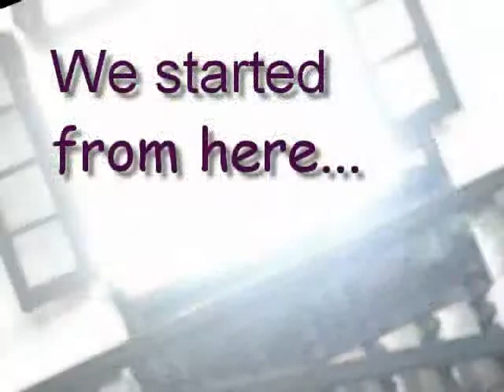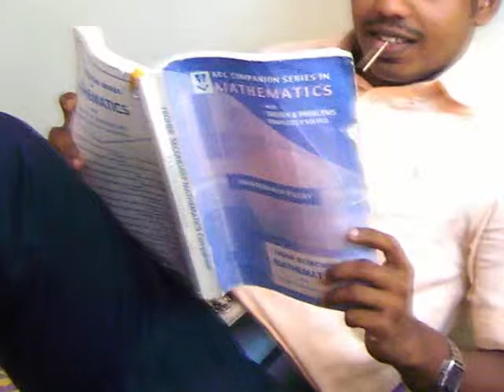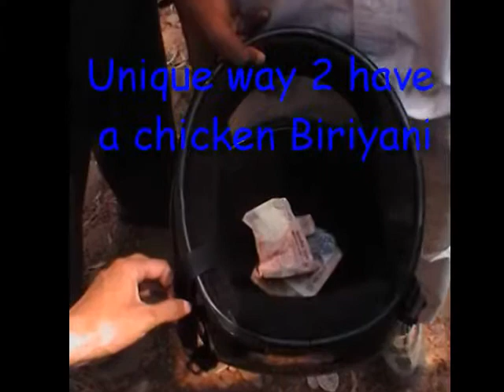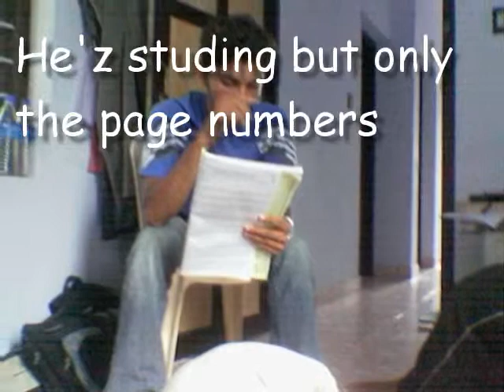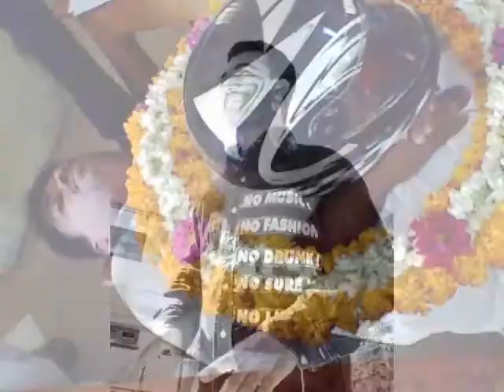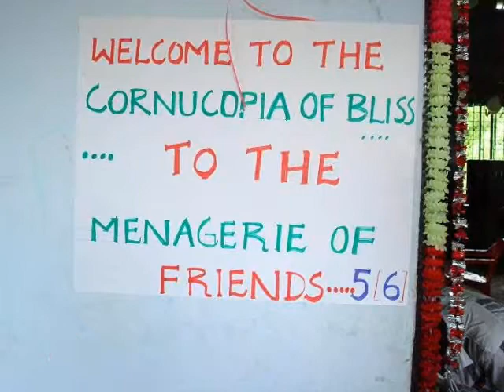Govt Law College Ernakulam, 2004 09 batch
Govt Law College, Ernakulam, Presenting the 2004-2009 batch [5yr]of this college. I am hereby thanking all the students of 2004-09 batch for providing me sufficient photos n support.